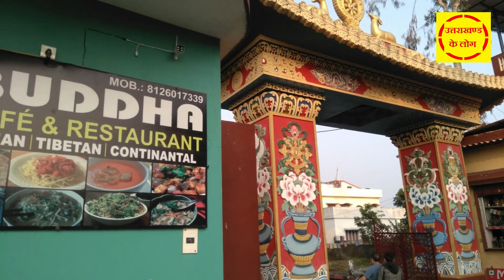A Tour To Buddha Temple || बुद्धा मंदिर देहरादून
हेलो फ्रेंड्स ! आज आपके लिए ले के आये है , देहरादून के प्रसिद्ध बुद्धा मंदिर का टूर  I विडियो को पूरा देखे  इतिहास , मनोरंजन , खाना , संस्कृति  और घूमने लायक जगह की पूरी जानकारी  लीजिये I विडियो को लाइक और शेयर कीजिये अपने परिवार और दोस्तों के साथ  I धन्यवाद  I